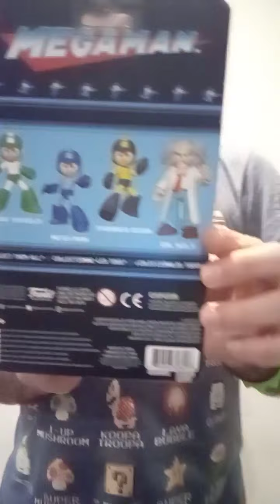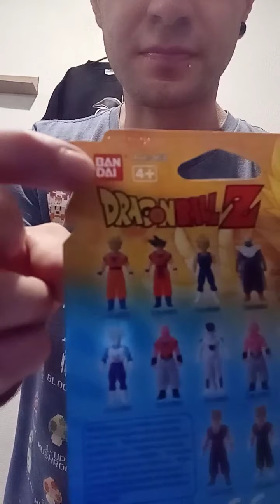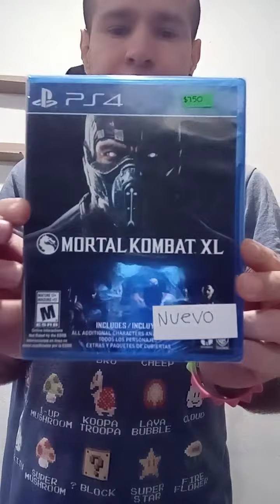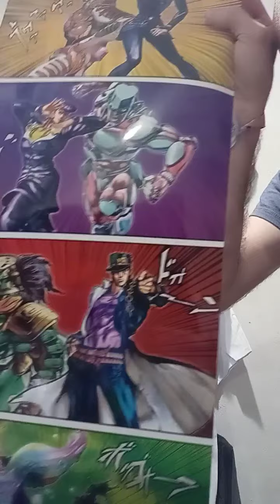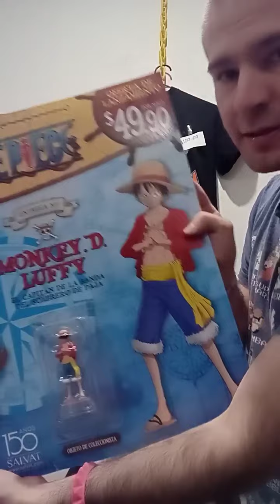Green Fox Comic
I hate covid-19 why closed. I'm the boss, my store is closed. Well, something new.
My store will open in October or December.

About
Hi real my name is fabio and deaf. I am gay🏳️‍🌈 he/him. My skills a Art, gaming, computer and camera. Best software free and open source, Linux Mint, Gimp, Inkscape, Shotcut, Olive and Camera                                                                                                              Most top best linux mint and I love tumblr is best!!!